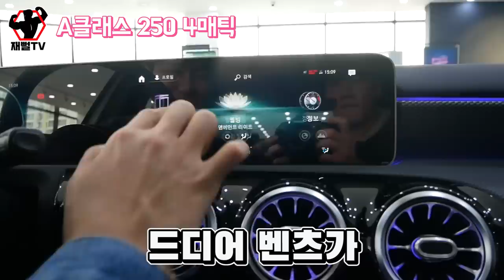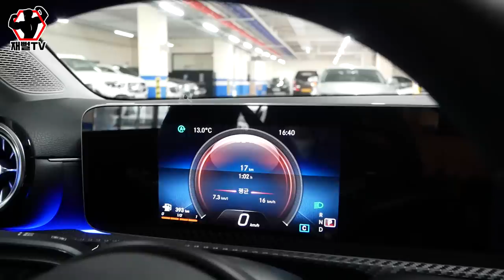벤츠가 그랜저보다 싸다고!? 3~4천만원대 A클래스 세단 시승기 (CLA 풀체인지도 함께)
입문형 벤츠 A클래스를 타봤습니다
가격이 3~4천대라 국산차와도 고민이 되는가격인데
이가격이면 옵션 가득한 국산차를 살것인가
네임벨류 벤츠를 탈것인가...